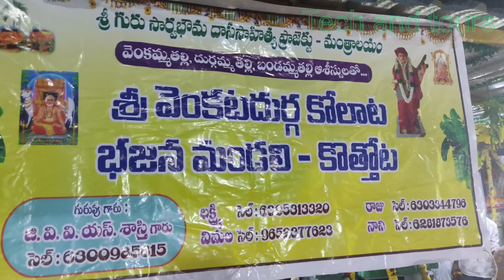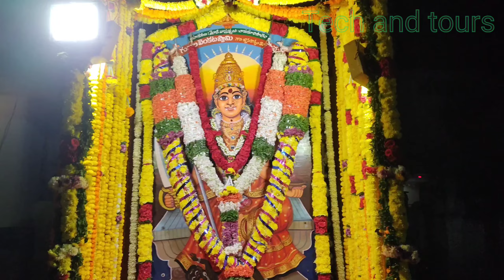కొండాలమ్మ అమ్మ వారి జాతర | kondalamma ammavari jathara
ఆంధ్రప్రదేశ్‌లోని నర్సాపూర్‌లోని కొండలమ్మ దేవాలయం అభిలాష్ రాజేంద్రన్ ద్వారా బుధవారం, జూలై 08, 2015 ఆంధ్ర ప్రదేశ్‌లోని ల్యాబ్ నర్సాపూర్‌లో ఒండాలమ్మ ఆలయం ఉంది.  మరియు పుణ్యక్షేత్రం వసిష్ట నది (వసిష్ట గోదావరి అని కూడా పిలుస్తారు) సమీపంలో ఉంది.  ఈ ఆలయం కొండలమ్మకు అంకితం చేయబడింది, ఇది మాతృ దేవత శక్తి యొక్క అభివ్యక్తి.  1970వ సంవత్సరంలో గోదావరి నదిపై కొండలమ్మ దేవి మూర్తిని ఈ ప్రాంత ప్రజలు కనుగొన్నారు.  వారు మూర్తిని తీసుకుని, నది ఒడ్డున ఉంచి, తాళపత్రాలను ఉపయోగించి దానికి తాత్కాలిక ఆశ్రయం కల్పించారు.
ఒక వారం తరువాత, ఈ ప్రాంతాన్ని తుఫాను తాకింది.  తుపాను ధాటికి ఇళ్లు, పలు కాంక్రీట్ నిర్మాణాలు దెబ్బతిన్నాయి.  అయితే తాటి ఆకులతో నిర్మించిన కొండలమ్మ దేవి తాత్కాలిక నిర్మాణానికి ఏమీ జరగలేదని ప్రజలు త్వరలోనే చూశారు.  ఒక్క తాటి ఆకు కూడా దాని స్థానం నుండి కదలలేదు.  అనంతరం గ్రామస్తులు అమ్మవారికి ఆలయాన్ని నిర్మించి పూజలు చేశారు.  అప్పటి నుంచి తుపాను వల్ల గ్రామంలో ఎలాంటి నష్టం వాటిల్లలేదు.  ప్రకృతి ప్రకోపం నుంచి తప్పించుకునేందుకు ప్రజలు నర్సాపూర్‌లోని కొండలమ్మ దేవతను పూజిస్తారు.  కొత్త జంటలు ఆరోగ్యవంతమైన పిల్లల కోసం ఆమెను పూజిస్తారు.